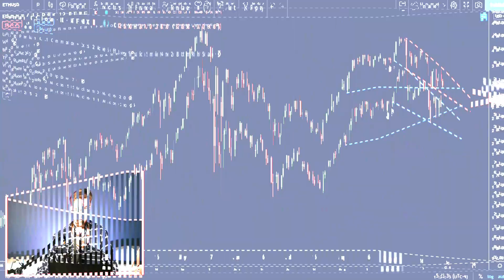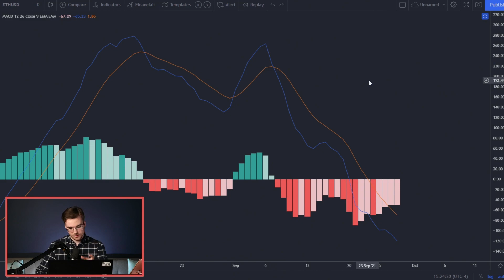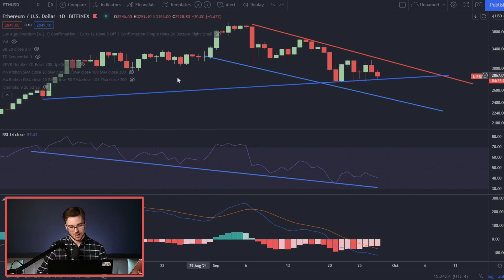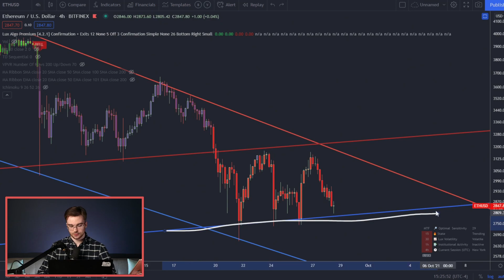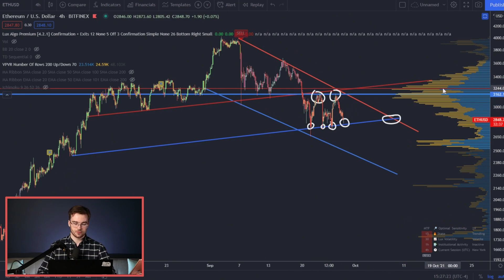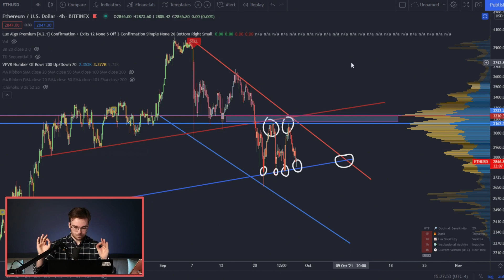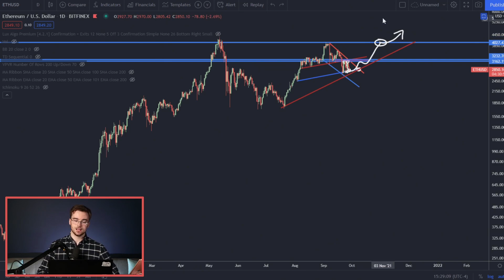MASSIVE ETHEREUM BREAKOUT INCOMING! My Ethereum Price Prediction REVEALED!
In this episode of CryptoBytes, I break down my Ethereum Price Prediction, and explain why a major rally on Ethereum will be coming in the upcoming weeks. Octobers shaping up to be a bullish month, and I can't wait to bring everything to you. Let's go ahead and DIVE right on into it!